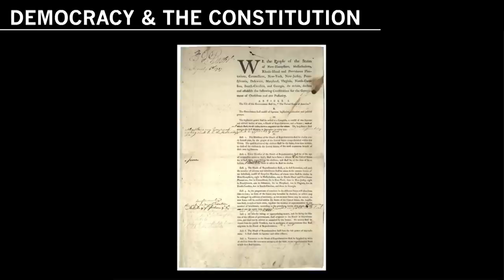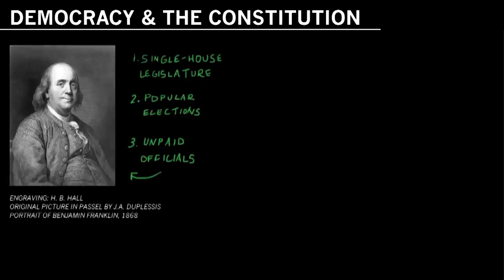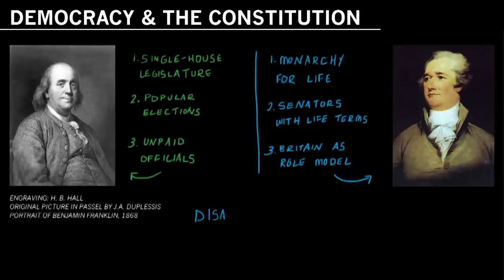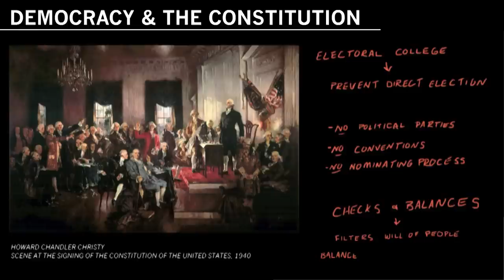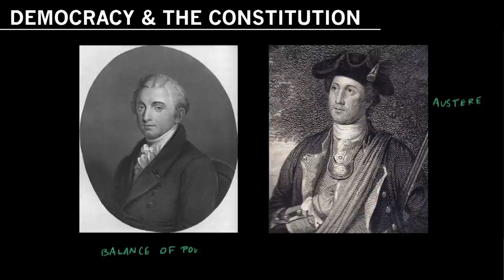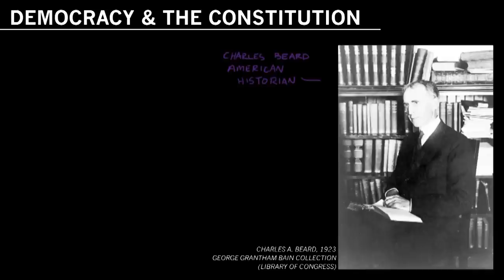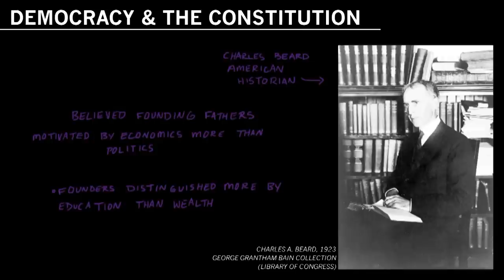Founding Documents: The Constitution and Democracy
In this video, historian Joe Ellis and Aspen Institute President and CEO Walter Isaacson discuss the Constitution and democracy and different forms of government.